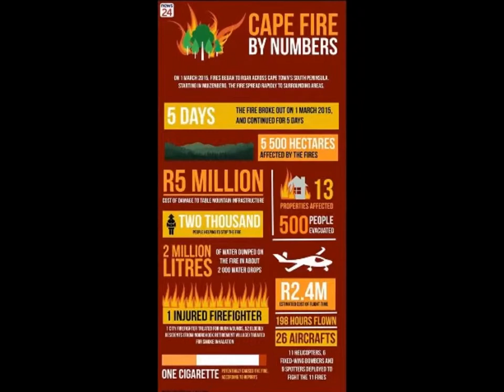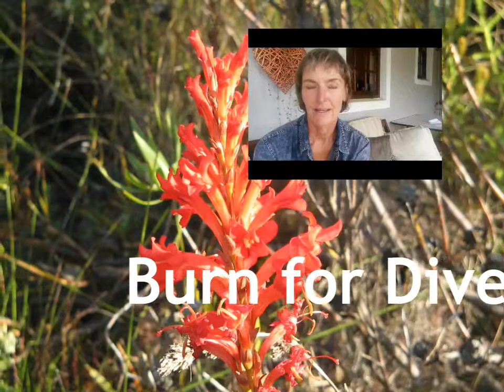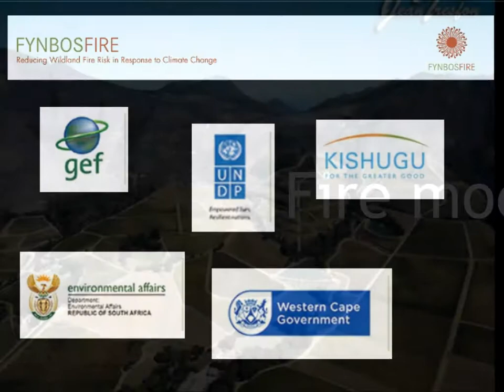Lindy Warren Presentation on Wildfires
Red hot wildfire facts lead the way to cool headed action

It’s really hard to look up at the burned landscapes following the recent spate of wildfires in the Western Cape, numbering some 1000 since November. In the Overstrand area alone, 29 wildfires were fought in just one week, without loss of life but with significant consequences to residents, municipalities and the natural environment.

Figures relating to costs of fighting these wildfires appeared in the mass media in the form of the infographic Cape Fire by Numbers.
The wildfire stories have gone off the boil in the media yet the carnage is there for all to see. What has replaced the dramatic pictures and related coverage of bravery and loss are articles as to the environmental benefits, insights to the indigenous fauna and flora and strategies for the future relating to Wildfires.
Fynbos is the endemic dominant vegetation-type found in a tight coastal band in the Western Cape – home to the richest but smallest floral kingdom on our planet – the Cape Floral Kingdom. This Floral Kingdom boasts some 9250 species, some of which are found nowhere else in the world. Sadly it is not the only vegetation type what with the often unchecked invasion of alien species such as rooikrans, blue gums and pine trees.
Fire is a natural phenomenon in Fynbos and its plants have evolved a number of strategies to cope with it. Fire is the major ecological driving force behind the structuring and functioning of Fynbos. During the dry summer months the Fynbos becomes like a tinderbox. Fynbos wants to burn! But not that often nor too infrequently (about 12 – 15 years) AND it prefers a COOL Fire. Fires that are too hot, too often or not often enough have dire consequences for its diversity. Historically lightening caused natural fires, but today humans are the major causes of wildfires.

If this is all true then looking for solutions to wildfires should include the focus: Burn for diversity! We are tasked with looking after what we have!

The climate dice is loaded in favour of bigger wildfires which will be difficult to control as many will rage in inaccessible areas. The alien or mixed vegetations change the fuel load, make the vegetation more flammable and fires hotter.
So how do we achieve wildfire control and reduce damage to lives and homes, the economy on the one hand and the natural environment – on the other?
Thanks to United Nations climate change funding together with local
co-funders the Fynbos Fire Project, is developing strategies to reduce the impact of unwanted wildfire in the Fynbos biome.

The project aims to enable Fire Protection Associations (FPAs) and their members, to more effectively manage risks to the environment, property, agriculture and water catchments in the Western and Eastern Cape.

The tools include an integrated combination of knowledge and data collection with preventative and reactive actions as well as education. Here are some of these:

 Fire modelling, fire weather predictions, wildfire behaviour

Preventative actions include
 Risk reduction such as firebreaks
 Removal of alien vegetation
 Controlled burns in line with the very nature of the indigenous vegetation needs and specifics;
manage risks to the environment, property, agriculture and water catchments in the Western and Eastern Cape.

Preventative actions include
 Damage rehabilitation,

Education is essential
 The newly formed FPAs work together with land owners to practice integrated fire management
 Fire awareness programs aimed at putting a stop to the high incidence of fires caused by malicious ignition

Reactive actions will continue with
 Detection, dispatch and co-ordination in fighting the fires

With this kind of focus, the project is encouraging experts from a wide range of related disciplines to share their research and encourage open public debate.